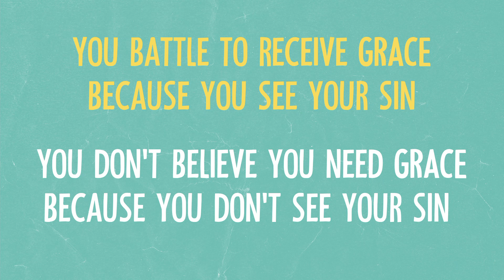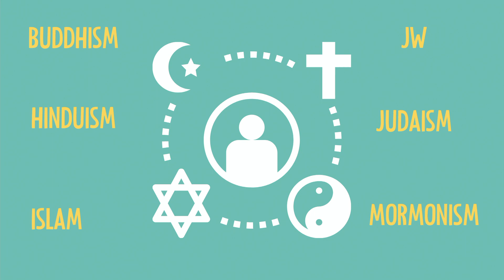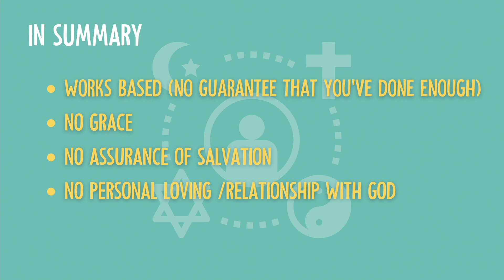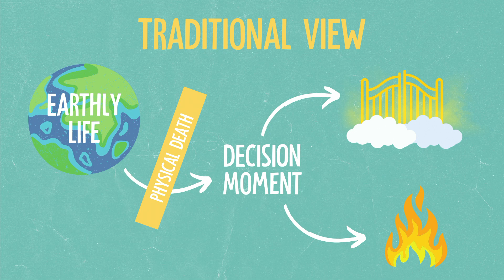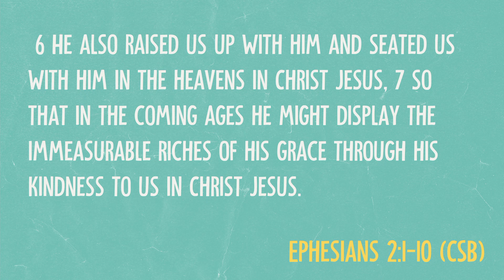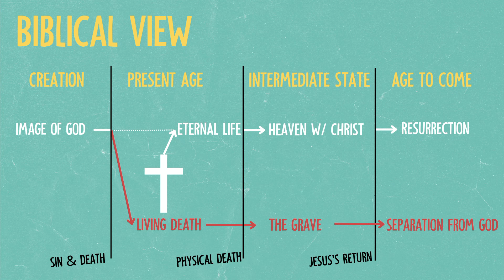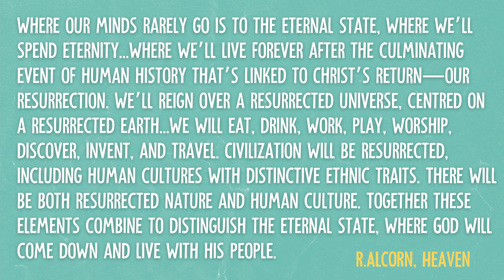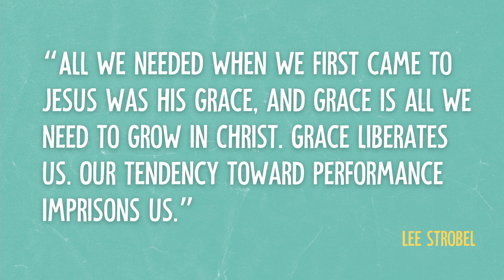What Happens Next: Heaven, Hell and All That! | Gareth Nicholson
Free Church in Centurion, South Africa
Join Us Every Sunday at 9 am CAT, in person or online

Our Mission: To inspire people to follow Jesus and equip them to live in freedom and with purpose